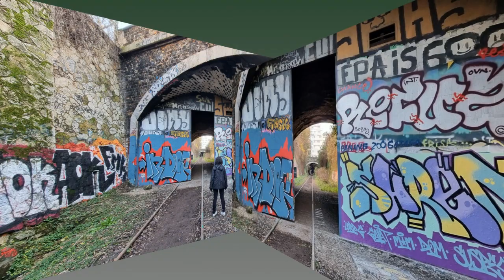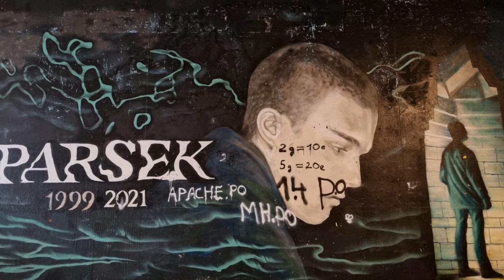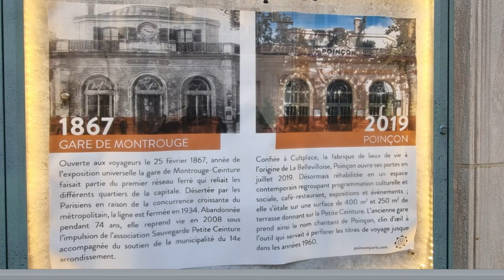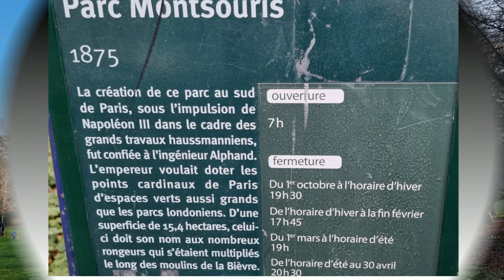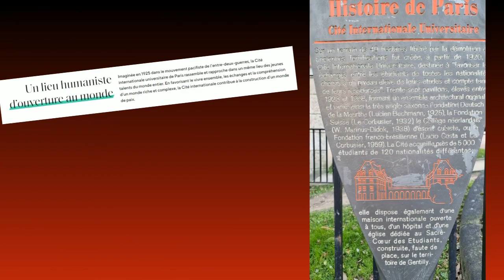Balade dans le 14ème arrdt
De la rue Didot, on marche sur l'ancienne voie ferrée de la Petite ceinture, riche de nombreux graffs de belle facture,  on passe devant l'ancienne gare appelée maintenant "poinçon" puis la rue Beaunier où Lénine a vécu 6 mois en 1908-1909, pour traverser le charmant square Montsouris et ses maisons au style anglo-normand avant d'atteindre le parc Montsouris, édifié durant le second empire en même temps que le parc des Buttes-Chaumont. De l'autre côté du boulevard Jourdan, la Cité Internationale Universitaire mérite le détour avec ses pavillons de styles divers et variés et ses grands espaces verts.